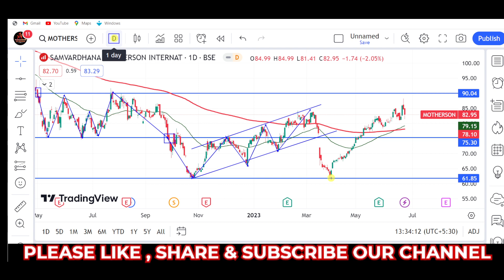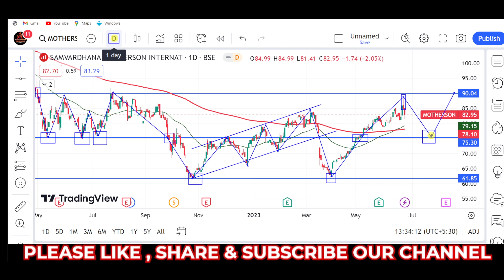Motherson Sumi latest news, Motherson Sumi share, motherson sumi share analysis, mother-son sumi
stock market,
stocks,
stock market news,
money,
cnbc,
financial news,
business news,
breaking news,
finance news,
cable news,
investing,
news station,
us news,
world news,

stocks,
day trading,
trading,
stock market,
share market,
swing trading,
intraday trading,
niraj joshi,
intraday trading for beginners,
miss trader,

stock market,
stock market news,
share market,
stocks,

‎ProCapital.MohdFaiz